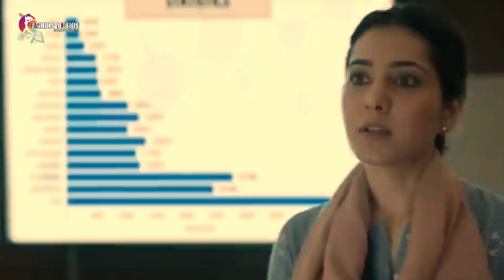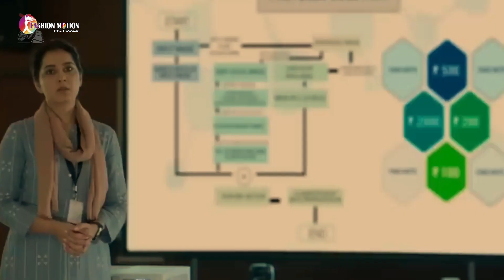Amazing LOVE BONDING ❤️ In FARZI series between Shahid Kapoorand Raashi Khanna.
Welcome to the FASHION MOTIONS PICTURES  YouTube Channel, The hub for premium Hindi & Hinglish entertainment videos on YouTube. Today's times are all about unique & refreshing videos which will not only makes you look for them again in your time-breaks but also add a flavour to your daily routine. We are all about creating a better self and that starts with happiness of watching good videos that lighten your mood and bring a spark in you.